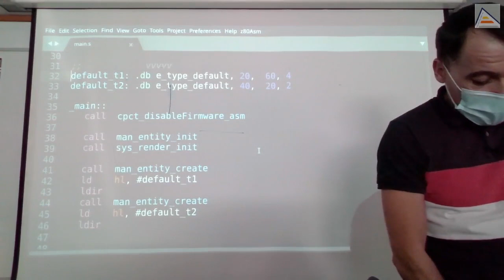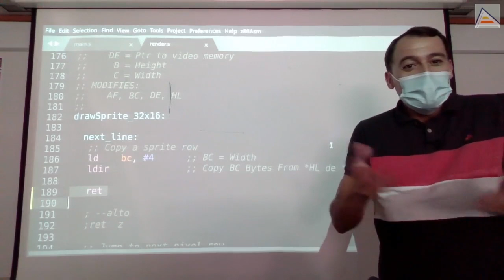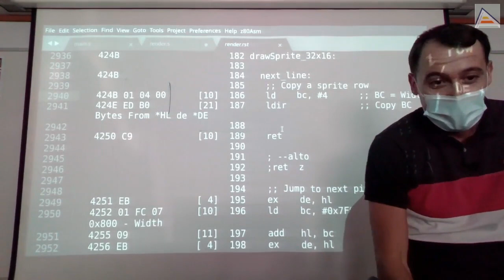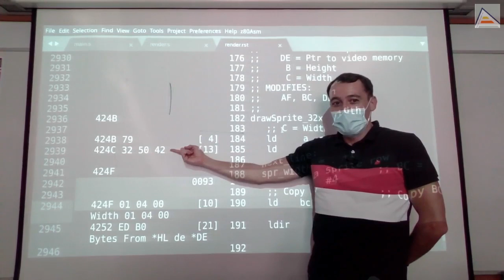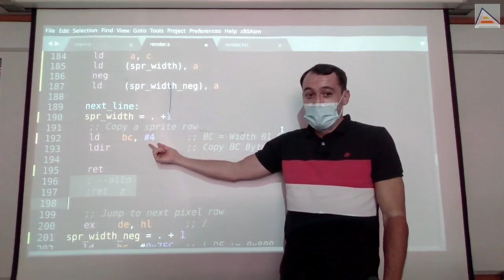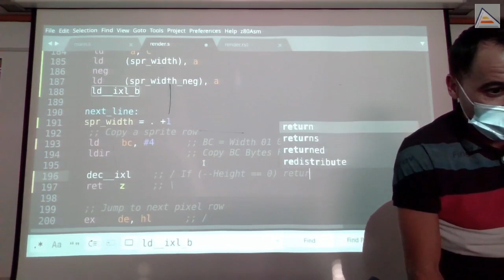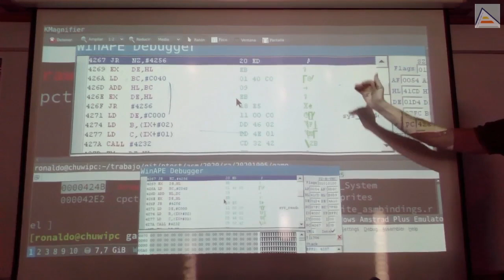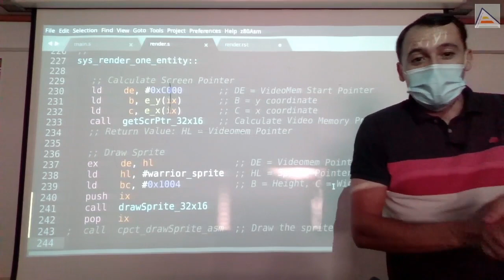Cómo renderizar sprites a mano (3) [ Z80 ASM ]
Tercera parte del dibujado personalizado de sprites en resoluciones propias (32x16 caracteres) de pantalla. En esta ocasión vemos cómo introducir los parámetros de ancho del sprite en la rutina de dibujado utilizando código automodificable. Vemos también como ir probando la rutina paso a paso para entender si está funcionando todo correctamente. Vemos también cómo utilizar instrucciones no documentadas del procesador Z80 para partes altas y bajas del registro IX, y cómo introducir código máquina a mano en ensamblador. Finalmente, vemos cómo depurar toda la función implementada, siguiendo la ruta de datos, y terminamos con un consejo para evitar modificar registros pasados como parámetro en funciones que no deben hacerlo.

Contenidos detallados:
 - Repaso de implementaciones anteriores: Cambio de registros del CRTC, dimensiones de pantalla y cálculo propio de posición de pantalla
 - Revisando cómo se realiza el dibujado de un sprite en pantalla, byte a byte
 - Cómo partir de una versión mínima absulta de dibujado de un sprite, pudiendo probarla en pantalla antes de continuar
 - Cómo establecer el ancho de un sprite antes de comenzar el dibujado, usando código automodificable
 - Profundizando en el funcionamiento del código automodificable y cómo utilizar los inmediatos de las instrucciones de LD (load) como valores de memoria (variables)
 - Entendiendo la diferencia entre direcciones de memoria absolutas y relativas
 - Cómo calcular correctamente la siguiente posición de memoria en la fila inferior al dibujar un sprite
 - Cómo utilizar código automodificable para valores calculados de salto de memoria
 - Qué registros utilizar cuando tenemos en uso todos los registros principales de la CPU
 - Cómo utilizar instrucciones no documentadas del procesador Z80
 - Cómo introducir código máquina de forma manual al programar en ensamblador
- Cómo utilizar las macros de CPCtelera para introducir instrucciones no documentadas de forma más clara y fácil
 - Cómo depurar y seguir el flujo de ejecución de la función que estamos implementando para buscar errores
 - Entendiendo y analizando los problemas que pueden suceder al modificar registros pasados como parámetros que no esperan ser modificados